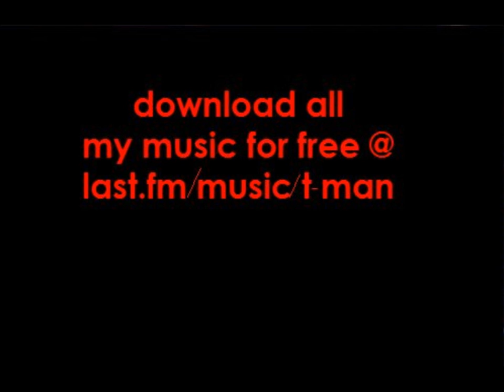Kevin Federline Diss K-fed Diss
I wrote this diss a really long time ago because Kevin Federline tried to rap.
He stopped rapping after I recorded this.
I can only conclude that my diss track was so good I made K-Fed quit rapping.

Send me beats if I can use them for free!
Britney Spears foreverrrrrrrrrrrrrrrrrrrrrrrrrrrrrrrrrrrrrrrrrrrrrrrrrrrrrr.